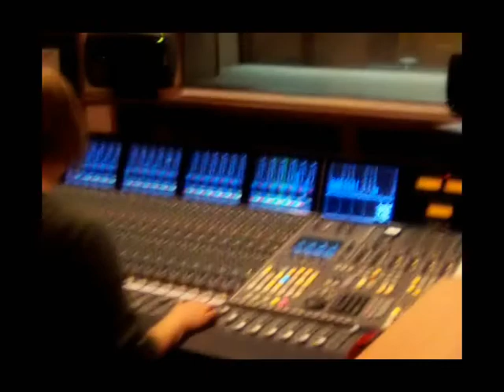BRAVO RECORDS - FIRST RECORDING SESSION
BRAVO RECORDS - FIRST SOUND CHECK and RECORDING SESSION
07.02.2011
Sound Engineers: Joanna Popowiz, Mattia Sartori, Aleko Berdzenishvili
Footage: Bibi Kvachadze